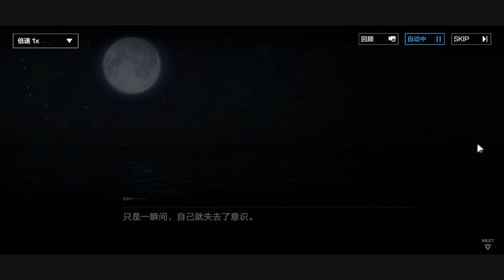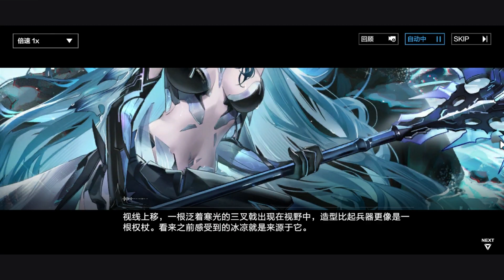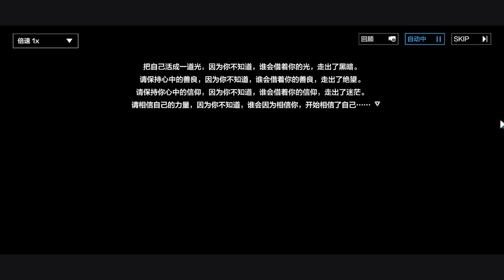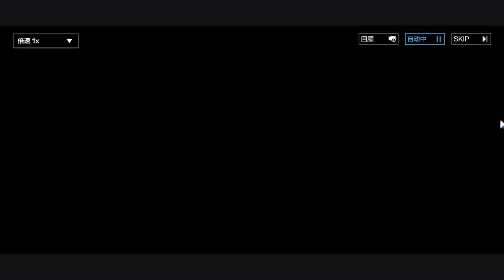[Punishing Gray Raven] Lamia | Affection Stories | Final Chap - EN SUB